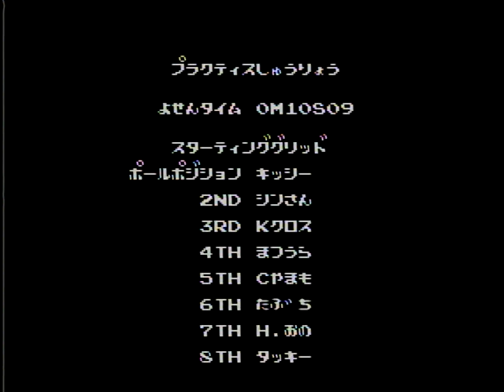#5 ファミリーサーキット Bクラス 第1戦 北海道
ノービス　全 4戦
　　　　Ｂクラス　全 6戦
　　　　Ａクラス　全10戦
スーパーＡクラス　全16戦